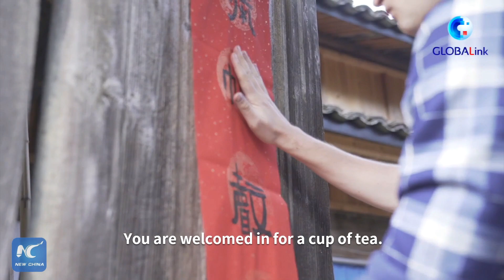Globalink: Russian Livestreamer prepares for Spring Festival in E China village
What's it like living in a village in China as a foreigner, far away from the trappings of the big cities? With SpringFestival just around the corner, Russian livestreamer Dimitri shows why rural China is his piece of heaven